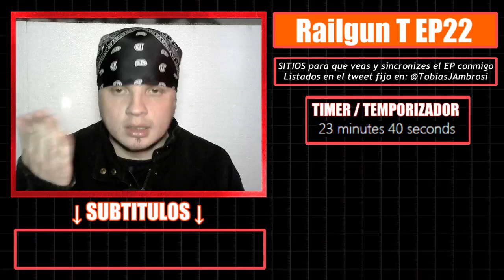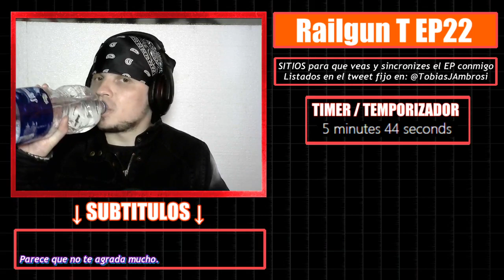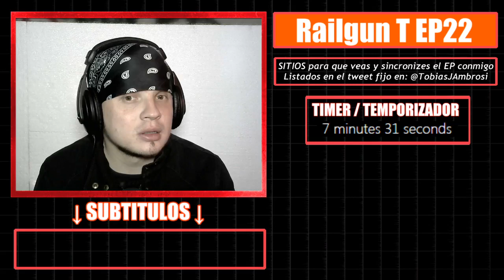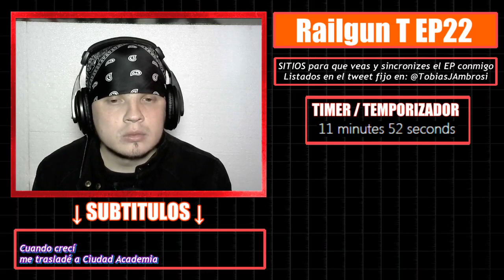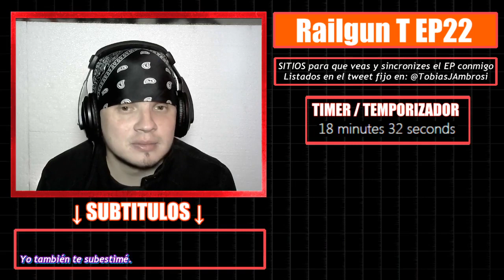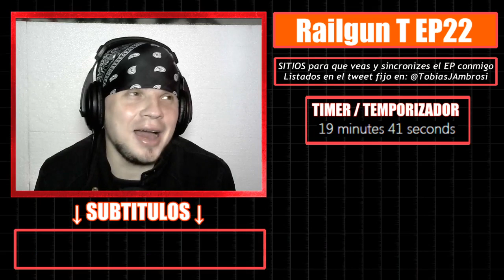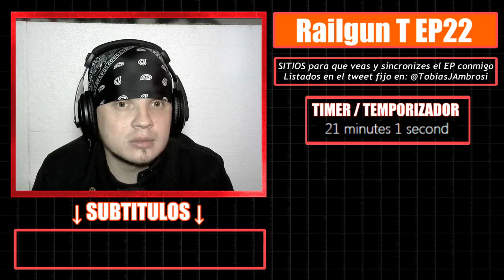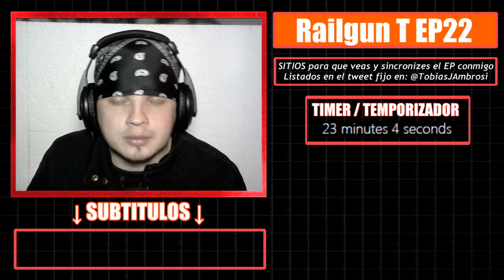REACCION | Toaru Kagaku no Railgun T Capitulo 22 | Dispersión del alma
→ Tabla de tiempos:
0:00 - Donde ver | Duración | Subtitulos | Repaso
1:43 - REACCIÓN EP 22
24:00 - Palabras de cierre EP22

→ instagram. com/totto.bennington
→ Mi lista de anime: myanimelist .net/profile/tottobennington
→ Grupo de Facebook: Totto Bennington (Reacciones)